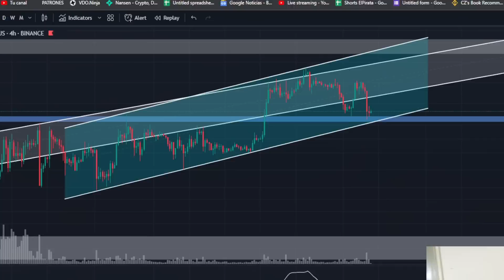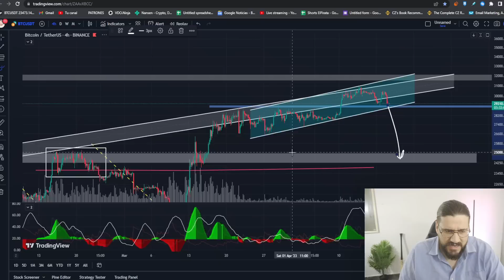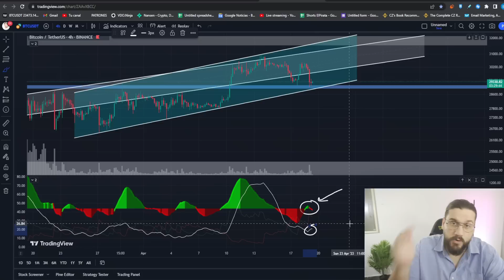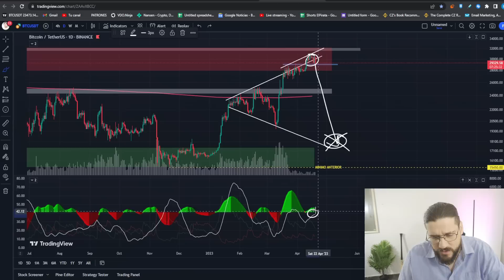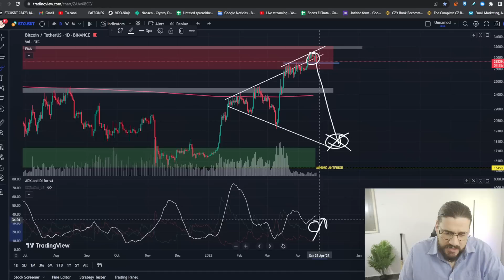🔴 QUE VAMOS A HACER?! (Prepárate.) | PRECIO BITCOIN HOY | Análisis Crypto Diario /V273